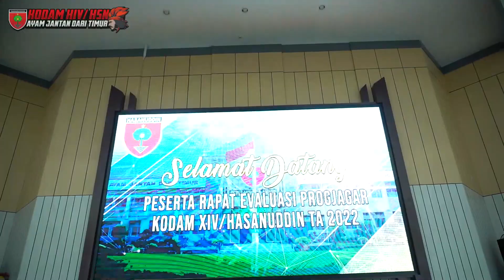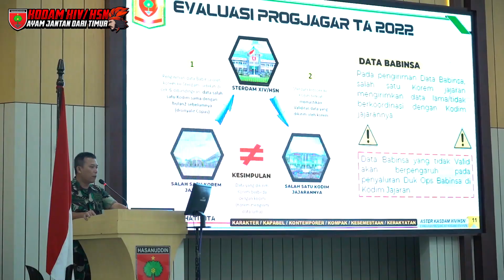Tingkatkan Kualitas Satuan, Pangdam Pimpin Rapat Evaluasi Progjagar Kodam XIV/Hasanuddin TA 2022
Makassar - Pangdam XIV/Hasanuddin Mayjen TNI Dr. Totok Imam Santoso, S.I.P., S.Sos., M.Tr. (Han), memimpin rapat evaluasi Program Kerja dan Anggaran (Progjagar) Kodam XIV/Hasanuddin TA 2022, bertempat di Balai Pertemuan Hasanuddin (BPH) Makodam, Makassar. Selasa (27/12/2022).

Kegiatan rapat yang dilaksanakan setiap akhir semester ini dihadiri oleh seluruh Pejabat Utama (PJU) jajaran Kodam XIV/Hasanuddin, merupakan bagian dari mekanisme pengendalian atas program kerja dan anggaran Kodam XIV/Hasanuddin selama satu tahun agar pada program kerja dan anggaran tahun 2023 dapat lebih meningkat.

Pada kesempatan ini Mayjen Totok menyerahkan penghargaan kepada para Komandan Satuan (Dansat) yang berprestasi dan juga menyerahan 8 unit sepeda motor bantuan dari Kasad, masing-masing 2 motor untuk Kapaldam, Dandim 1403/Palopo, Dandim 1430/Konut dan Kepada Danyon Armed 21/Kawali serta menyerahkan bantuan dukungan Pangdam berupa 1 unit kendaraan roda empat kepada Aslog Kasdam dan 1 unit Videotron serta 1 unit Videowall kepada Kainfolatahdam.